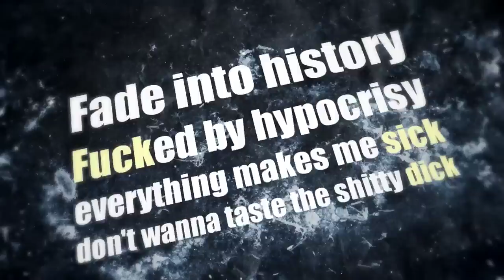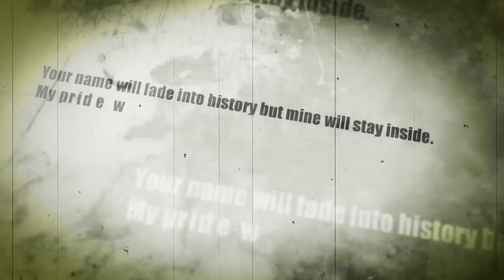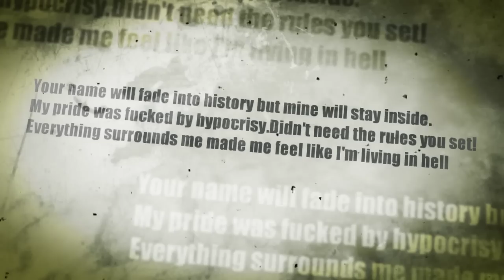【C83】Killing is my code / Kissing the Mirror【東方PV】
STAFF

Arrange,All Instruments,Mix and Mastering by Wooming
Vocal and Lyrics by さわけん from Virginhate
Cover Artwork by AKIRA from LA KIA
Movie by 皐月零 from Atelier Azalea

All of Kissing the Mirror's albums can be bought and shipped internationally